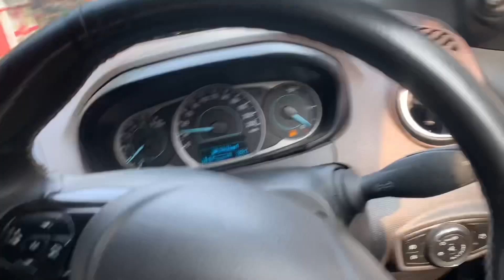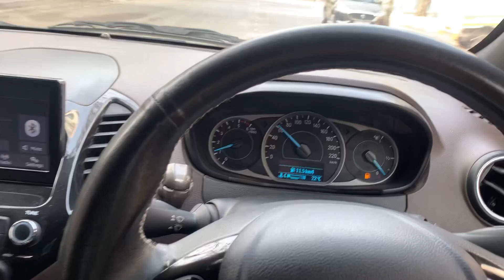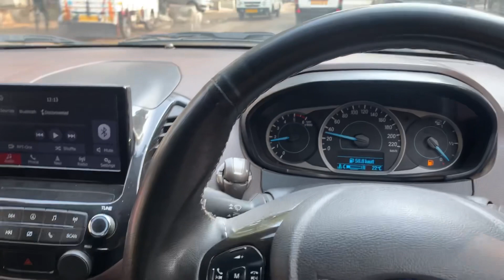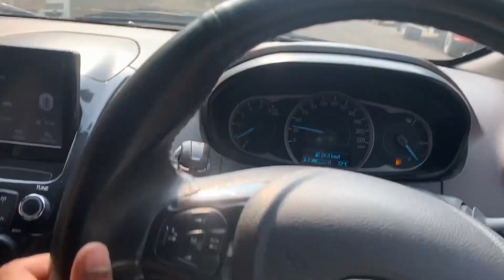Driving Diesel American Rocket 🚀 | Ford Freestyle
Hi there! New to my Youtube channel?
If so here's what you need to know --
I like cars and bikes a lot, so I use this channel to explore automotive world and give you some valuable information.